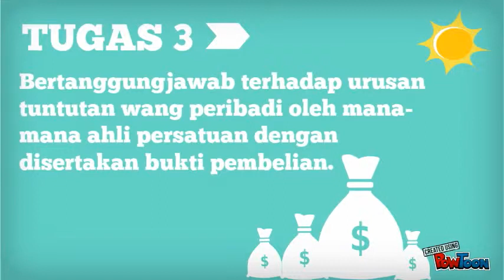Show Them How